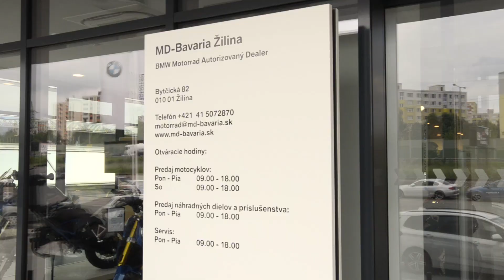BMW Motorrad Žilina - showroom motocyklov BMW